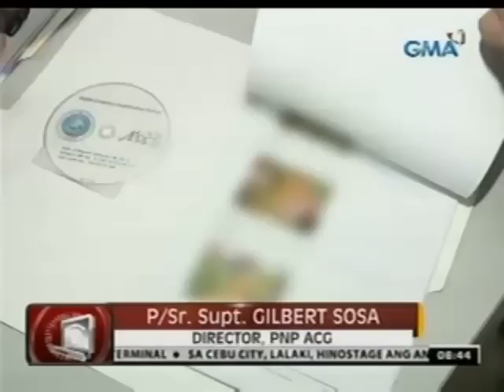Pilipinas, binabantayan ng int'l agencies dahil umano sa talamak na child pornography